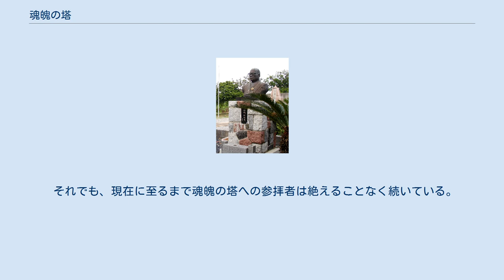魂魄の塔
魂魄の塔（2015年12月） 魂魄の塔（こんぱくのとう）は、沖縄本島南部の糸満市米須にある慰霊碑・慰霊塔。
沖縄戦終結間もない1946（昭和21）年2月、島尻郡真和志村（まわしそん、現在の那覇市の一部）の住民によって建てられた（後述）。
「周辺に散乱していた遺骨3万5千余柱」の遺骨を納めたとされ、終戦後の最も早い時期に建てられた慰霊碑でもある。
沖縄戦跡国定公園内にある。
 魂魄の塔が建つ糸満市米須一帯は、1945（昭和20）年の沖縄戦において6月以降に戦場となった場所であり、北から進攻して来る米軍に対して多くの日本軍と住民が追い詰められた場所である。
碑文にあるように、沖縄戦終盤の6月下旬ごろになると「日本軍も住民も追いつめられて逃げ場を失い、陸、海、空からの攻撃を受けて、敵弾にあたって」犠牲になる者が続いていった。
米軍は生き残った住民と日本兵を収容所へ送ったため、おびただしい戦没者の遺体は戦闘終結後もそのまま残された。
 魂魄の塔の隣に建つ金城和信像 終戦後の1946（昭和21）年1月、島尻郡真和志村の住民は米軍の都合から帰村を認められずに摩文仁村（まぶにそん、現在の糸満市）米須に移住を命じられた。
テント小屋での仮住まいながらも金城和信（きんじょう・わしん）を村長として戦後復興が始まったが、一帯は戦没者の遺骨が「道路、畑の中、周辺いたる所に散乱していた」状態であり、人々の感情はもとより復興作業の上でもそのまま遺骨を放置することは望ましいことではなかった。
米軍は「敵である日本兵を祀り称える」動きにならないか警戒して遺骨の収集に難色をしめしたが、金城が折衝を重ねて米軍から遺骨収集の許可を貰った。
 村では収骨隊を組織し、野ざらしになっていた遺骨の収集を始めた。
遺骨収集に参加した当時の高校生の証言によると、「勉強はいつでも出来るから天気のよい日は収骨作業に協力し、晩6時から授業して欲しい」と望んで参加したという。
とはいえ、ミイラ化した状態の遺体、折り重なるように見つかった大人や子供の遺骨があり、激戦地で逃げ場を失った住民の悲惨な最後を留めていた。
ミイラ化した遺体は「グブリーサビラ（失礼致します）」と合掌して手足を崩し、一番上に頭蓋骨を乗せて「ウンチケーサビラ（ご案内致します）」と米軍の担架で運び出したという。
 前述の高校生の証言では、遺骨は「米須海岸近くの自然洞窟を利用した納骨所」に納められたが、予想以上に遺骨が集まったため、最終的には周囲を石で囲んだ、まんじゅうの形のような納骨所になった。
2月27日、金城によって「魂魄の塔」と命名され、石碑が塔の上に据え置かれた。
3月8日までに1,306体の遺骨が魂魄の塔に納められたというが、その後も収骨作業は続けられ、その後の数年で「3万5千余柱」が魂魄の塔に集められたとされる。
 慰霊の日、魂魄の塔で手を合わせる人々（2004年6月23日） 魂魄の塔が建立された1946（昭和21）年以降、沖縄では戦場となった沖縄本島中南部を中心に納骨所が建設され、戦場の跡に残された遺骨が集められていった。
魂魄の塔が「自然洞窟を利用した納骨所」と言われるように、これら納骨所の多くもやはり自然洞窟を利用し、入口に石碑を建てる形が取られた。
 1957年、琉球政府は戦没者の遺骨を一括管理する方針のもと那覇市識名に「戦没者中央納骨所」を建設、各地の納骨所にある遺骨の集約を開始した。
これによって納骨所はその機能を失って廃止されるか、石碑だけを残した記念碑として残されるかになった。
魂魄の塔でも1974（昭和49）年12月に供養祭を行い、翌年1月に遺骨を戦没者中央納骨所へ移動した。
 それでも、現在に至るまで魂魄の塔への参拝者は絶えることなく続いている。
平和学習などでの見学の他、毎年6月23日の慰霊の日には県内外から多くの参拝者が訪れている。